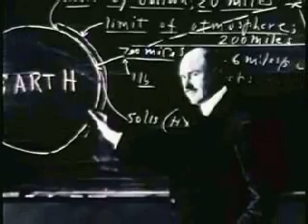Cosmos Episode 5: Blues for a Red Planet Part 3 of 7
Is there life on Mars? Dr. Sagan takes viewers on a tour of the red planet first through the eyes of science fiction authors, and then through the unblinking eyes of two Viking spacecrafts that have sent thousands of pictures of the stunning Martian landscape back to Earth since 1976. Though based on older Mars missions, Sagan's analysis still holds true.